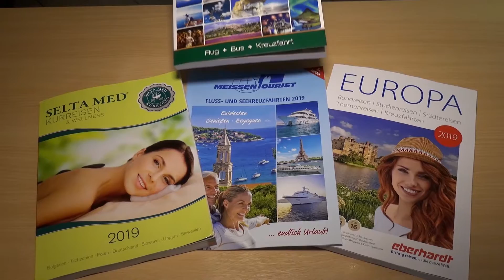Herbstfest in Freiberg 2018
Unterwegs auf dem Herbstfest in Freiberg